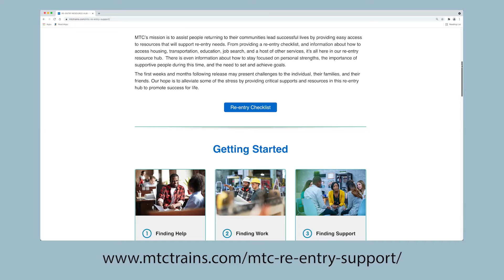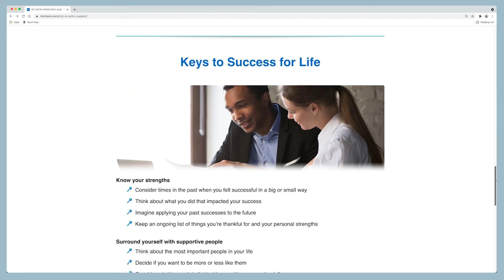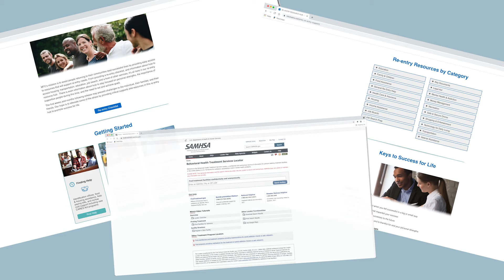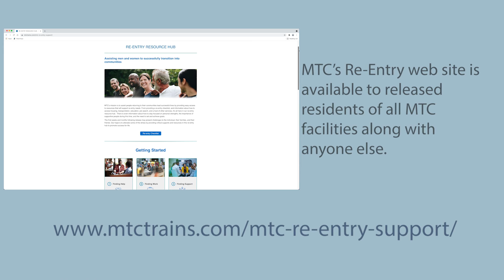Gadsden Correctional Facility - ReEntry Web Site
The Quincy, FL women's facility was instrumental in the development of a web site MTC has developed as a resource to former residents as they release from a correctional facility.